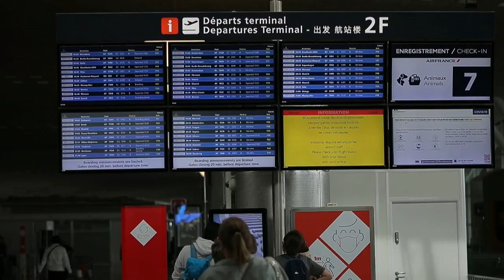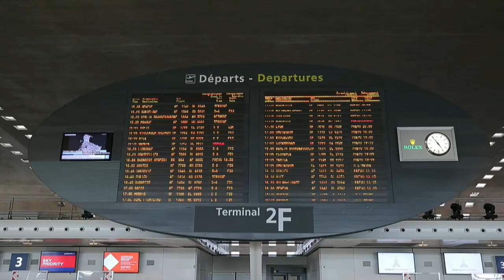Segunda día de paro en aeropuerto de París obliga a anular 10 % vuelos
Un 10 % de los vuelos con salida o llegada al aeropuerto parisino Charles de Gaulle están anulados este viernes por una huelga del personal de la plataforma por segundo día consecutivo, y la situación corre el riesgo de repetirse durante el fin de semana.